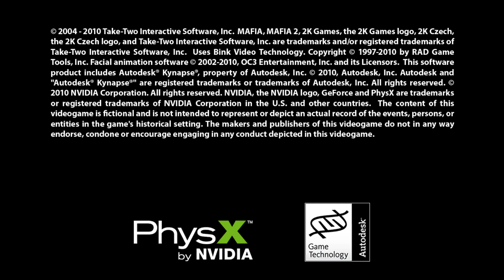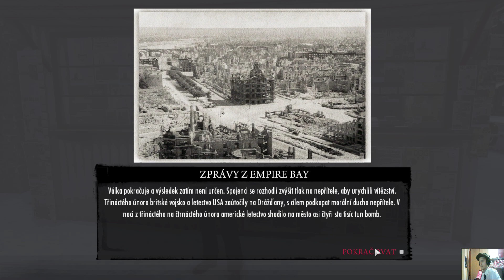Mafia II Final Cut 1.2 Kapitola 4. Murphyho zákony (CZ) Ночные Волки 🇷🇺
Mafia II Final Cut je globální mod od ruských vývojářů NIGHT WOLVES TEAM 🇷🇺 pro hru Mafia II Classic, určený k rozšíření a změně hry přidáním různých smazaných scén a opravou starých chyb. Téměř každý aspekt hry v modifikaci byl dotčen, od grafiky a textur až po děj a postavy. Bylo obnoveno mnoho různých detailů a funkcí z beta verzí, opraveno mnoho starých chyb a byly přidány nové funkce, které pomohou odhalit herní svět ještě více. Projekt je ve vývoji a v budoucnu bude rozšířen o aktualizace.

**Seznam změn ve verzi 1.2:**

**Zápletka a mise:**
1. V mnoha kapitolách se objevily nové scény a herní momenty.
2. Bylo přidáno více střihových dialogů a cutscén.
3. Bylo opraveno mnoho kritických chyb, které bránily dalšímu postupu hry.

**Změny ve hře:**
1. GPS byla vrácena do hráčova radaru.
2. Zbraně na blízko byly odstraněny.
3. Přidána možnost sedět na lavičkách.
4. Nová doplňková aktivita „Závody“.
5. Nová doplňková aktivita „Přežití“ (dostupná pouze v režimu volné jízdy).
6. Přidána možnost používat metro k pohybu po městě.
7. Byl přepracován systém vylamování páčky.
8. Přidána možnost sedět doma.
9. Přidána možnost sedět ve všech barech.
10. Přidána možnost změnit barvu oblečení při nákupu oblečení (dostupné z kapitoly 3).
11. Přidána možnost sejmout hráči klobouk (k dispozici pouze v režimu volné jízdy).
12. Noviny byly kompletně přepracovány.

**Zvuky, textury a grafika:**
1. Žlutý filtr se stal volitelným pro instalaci (soubor je ve složce Unnecessary, ve složce postprocesu Beta).
2. Můžete nainstalovat původní rozhraní (soubor je ve složce Nepotřebné, ve složce Original hud + Map).
3. Nové zvuky brzdění jsou pro instalaci nepovinné (soubor je ve složce Nepotřebné, ve složce Původní zvuk brzdění).
4. Nové zvuky střelby se staly také volitelnými pro instalaci (soubor je ve složce Nepotřebné, ve složce Zvuky zbraní od 1.1).
5. Nová mapa byla kompletně přepracována.
6. Časové zpomalení, které bylo vidět v kapitole 2 a kapitole 4, bylo odstraněno.
7. Byly přidány nové lokality:

1) Nově vytvořená lokalita „Pozemní metro“.
2. Podzemní metro.
3. Maxwell Supermarket (dostupný pouze v režimu "Přežití").
4. Prodejna automobilů Diamond Motors se stala dostupnou.
5. Nevěstinec Garden of Eden se stal přístupným.

**Instalace:**
Instalace je poměrně snadná. V archivu najdete dvě složky:
1., "FINAL CUT MAIN FILES" (obsahuje hlavní mod soubory), instalace: po otevření složky najdete další dvě složky "pc" a "edit", které je třeba přesunout do kořenové složky hry a odsouhlasit nahradit soubory (POVINNÉ!!!).
2., (Nutné POUZE pokud máte DLC) Instalace "FINAL CUT DLC" je stejná: otevřete složku, uvnitř najdete další složku "pc", kterou je třeba přesunout do kořenové složky hry a souhlasit s nahrazením soubory.
Mod je doporučeno nainstalovat na čistou verzi Mafia 2 a je POVINNÉ smazat uložené soubory.